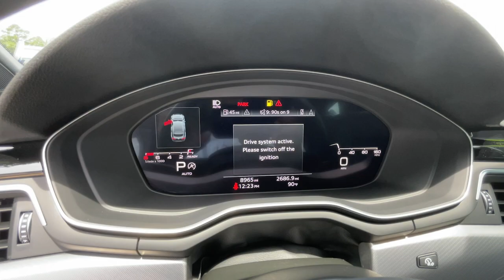2023 Audi A5 Riverdale, Morrow, Union City, Jonesboro, Forest Park, GA G10736A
Ibis White/Black Roof Used 2023 Audi A5 45 S line Premium Plus available in Riverdale, Georgia at Southtowne Hyundai of Riverdale. Servicing the Morrow, Union City, Jonesboro, Forest Park, GA area.
2023 Audi A5 45 S line Premium Plus - Stock#: G10736A

Ibis White/Black Roof 2023 Audi A5 45 S line Premium Plus quattro quattro 7-Speed Automatic S tronic 2.0L 4-Cylinder TFSI **LOCAL TRADE-IN **NO ACCIDENTS AUTOCHECK HISTORY **ONE OWNER AUTOCHECK HISTORY **REMAINDER OF FACTORY WARRANTY quattro Black w/Leather/Dinamica Seating Surfaces 2 Rear USB Charge Ports ABS brakes Alloy wheels Aluminum Ellipse Dark Inlays Audi Active Lane Assist Audi Connect PLUS Audi Phone Box Audi Virtual Cockpit Plus Bang and Olufsen Sound System w/3D Sound Black Exterior Mirror Housings Black Exterior Trim Black Fender Badges Black Optic Plus Package Black Rear Lip Spoiler Compass Dark Chrome Exhaust Tips Electronic Stability Control Front Bucket Seats Front Center Armrest Front dual zone A/C Hands-On Detection Steering Wheel Heated door mirrors Heated front seats Heated Front Sport Seats Illuminated entry Leatherette Covered Center Console and Door Armrests Low tire pressure warning MMI Navigation Plus Navigation Package Navigation System Power Folding Exterior Mirrors Power Liftgate Power moonroof Power passenger seat Premium Plus Red Brake Calipers Remote keyless entry Split folding rear seat Top View Camera System Traction control Traffic Jam Assist Wheels: 19 5-Arm-Cutter Design Bi-Color Finish.brbrHome of the 20 YEAR / MILLION MILE WARRANTY! Black Optic Plus Package (Aluminum Ellipse Dark Inlays Black Exterior Mirror Housings Black Exterior Trim Black Fender Badges Black Rear Lip Spoiler Dark Chrome Exhaust Tips Red Brake Calipers and Wheels: 19 5-Arm-Cutter Design Bi-Color Finish) Navigation Package (Audi Connect PLUS and MMI Navigation Plus) Premium Plus (2 Rear USB Charge Ports Audi Active Lane Assist Audi Phone Box Audi Virtual Cockpit Plus Bang and Olufsen Sound System w/3D Sound Hands-On Detection Steering Wheel Leatherette Covered Center Console and Door Armrests Power Folding Exterior Mirrors Top View Camera System and Traffic Jam Assist) quattro Black w/Leather/Dinamica Seating Surfaces ABS brakes Alloy wheels Compass Electronic Stability Control Front Bucket Seats Front Center Armrest Front dual zone A/C Heated door mirrors Heated front seats Heated Front Sport Seats Illuminated entry Low tire pressure warning Navigation System Power Liftgate Power moonroof Power passenger seat Remote keyless entry Split folding rear seat Traction control 10 Speakers 4-Wheel Disc Brakes Air Conditioning AM/FM radio Anti-whiplash front head restraints Auto High-beam Headlights Auto-dimming Rear-View mirror Automatic temperature control Brake assist Bumpers: body-color Delay-off headlights Driver door bin Driver vanity mirror Dual front impact airbags Dual front side impact airbags Emergency communication system: Audi connect CARE Exterior Parking Camera Rear Four wheel independent suspension Front anti-roll bar Front fog lights Front reading lights Garage door transmitter: HomeLink Genuine wood console insert Genuine wood dashboard insert Genuine wood door panel insert Knee airbag Leather Seating Surfaces Leather Shift Knob Leather steering wheel Occupant sensing airbag Outside temperature display Overhead airbag Overhead console Panic alarm Passenger door bin Passenger vanity mirror Power adjustable front head restraints Power door mirrors Power driver seat Power steering Power windows Radio data system Radio: Audi Sound System Rain sensing wipers Rear air conditioning Rear anti-roll bar Rear reading lights Rear seat center armrest Rear window defroster Speed control Speed-sensing steering Speed-Sensitive Wipers Steering wheel mounted audio controls Tachometer Telescoping steering wheel Tilt steering wheel Trip computer Turn signal indicator mirrors Variably intermittent wipers and Wheels: 18 5-Double-Spoke Design. 24/32 City/Highway MPGbrbrbr$1250 MUST FINANCE WITH Southtowne Hyundai Prices do not include government fees which include tax tag an